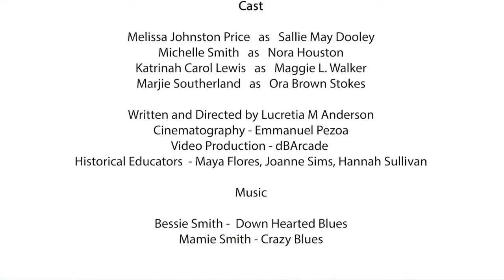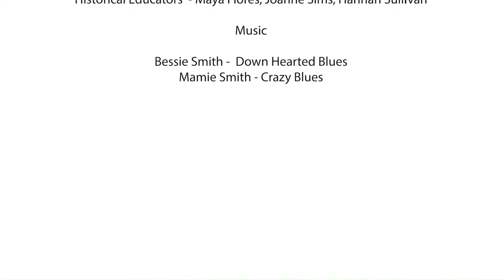The Vote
Just over 100 years ago, the question of women’s right to vote was hotly contested, even among leading women of the day. Then, as today, women were divided by issues of race and economic class.

Hear the arguments on all sides of the women’s suffrage debate in a free virtual program featuring a dramatized fictional conversation among four influential Richmond women: Society maven and philanthropist, Sallie May Dooley; her niece Nora Houston, an artist, educator and prominent activist; Ora Brown Stokes Perry, a community organizer and African American suffragist; and Maggie L. Walker, the pioneering banker and businesswoman.

The conversation will be followed by a panel discussion on the history of the women’s suffrage movement, with historian Elvatrice Parker Belsches, author of the book “Richmond, Virginia,” part of Arcadia Publishing’s Black America Series, and Lynn Johnston, Centennial Committee Co-Chair for the League of Women Voters Richmond Metro Area, hosted by Maymont’s Manager of Historical Education, Lucretia Anderson.